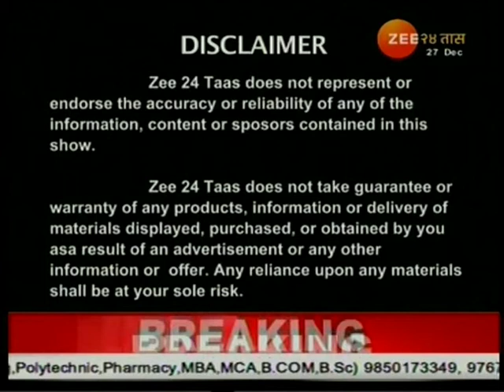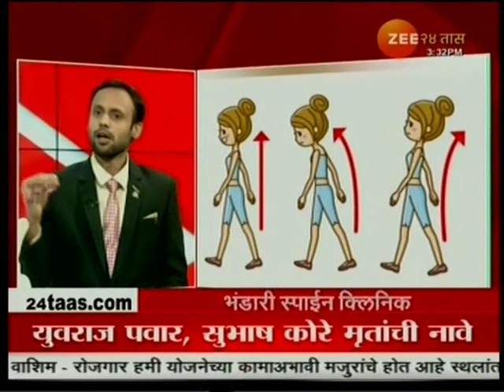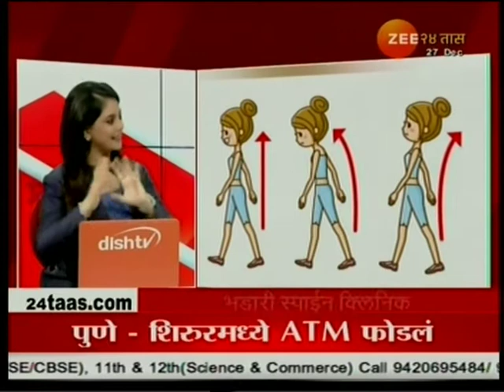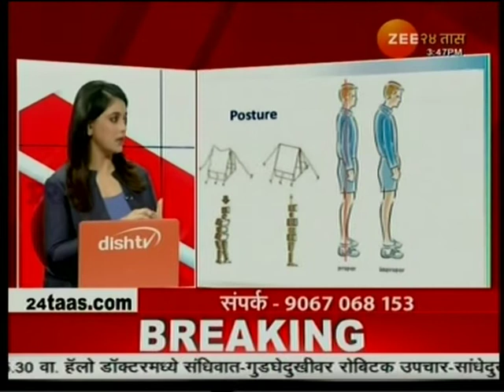पाठदुखी सायटिका Slip Disc BACK PAIN SCIATICA || Chiropractor In Pune DR BHANDARI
मणक्याचे विकार विना ओपरेशन आधुनिक उपचार
पाठ दुखी कंबरदुखी मानदुखी हात पायाला मुंग्या येणे जड होणे बधिर होणे 5 मिनिटांपेक्षा चालता न येणे या सारख्या सर्व रुग्णांसाठी अत्यंत प्रभावी व फास्ट उपचार बोन सेटिंग अमेरिका इंग्लंड ऑस्ट्रेलिया येथील चिरोप्रॅक्टिस आता पुण्यात स्वारगेट येथे पहा youtube फेसबुक डॉ विराज भंडारी
खालील व्हिडीओ पहा व शेअर करा नक्कीच आपल्या मित्र परिवाराचे ऑपरेशन टळू शकते .